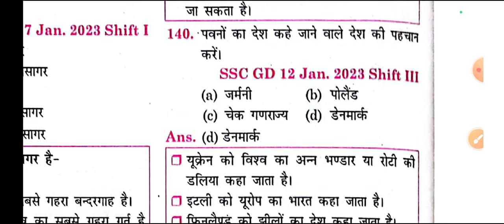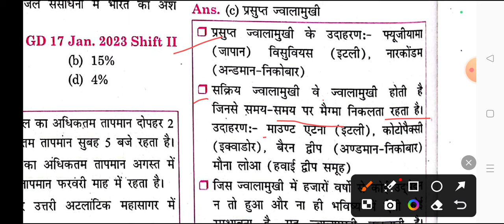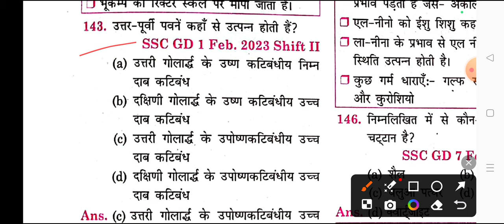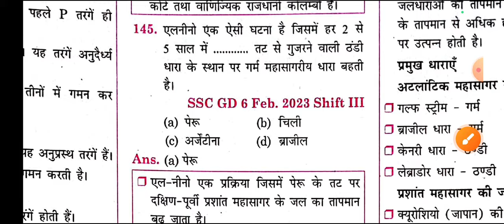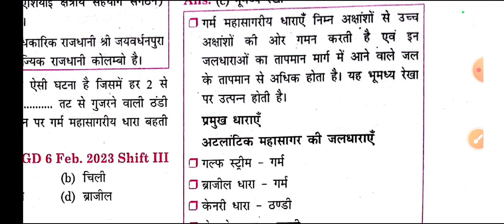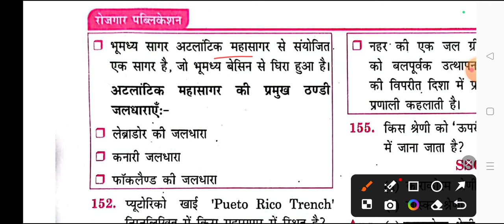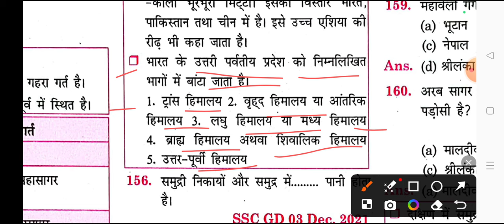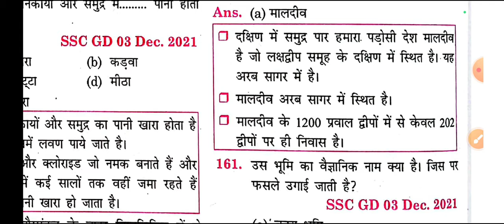SSC GD 2025 GK सामान्य ज्ञान ( विश्व का भूगोल) class #9 | previous year question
भूगोल क्लास SSC GD के लिए, geography for ssc gd , geography for ssc exam, geography for all exams , best geography class ever, geography
Ssc gd ke liye best gk gs class
Ssc gd ke pyq practice gk gs

SSC GD COMPLETE BOOK 2025 BY ANKIT BHATI SIR | SSC GD books
SSC GD books in hindi
SSC GD 2025 boobs
SSC GD books by Ankit bhati sir
rojgar with ankit SSC GD books
SSC GD book review
SSC GD book by Flipkart
Ssc gd vacancy out
Ssc gd books review and unboxing
Ssc gd books review
Ssc gd books unboxing

Book oder or pdf ke liye - 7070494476 (whatsap)

(SSC GD books, PDF of ssc gd books, brahmastra formula book, gs Nidhi, yellow gs book by Ankit bhati sir, speedy railway, career will ssc gd books, सभी के PDF के लिए संपर्क करे)